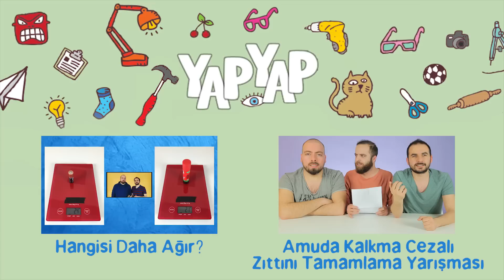Kabul Ediyorsan Butona Bas! - Şişmanlamayı Kabul Eder Misin?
Yeni formatımız "Kabul Ediyorsan Butona Bas"ın yeni bir videosu ile daha karşınızdayız. Yine ilginç kararlar vermeye çalışıyoruz.